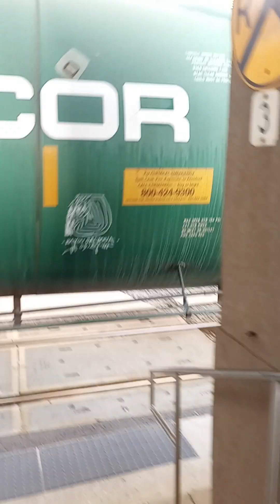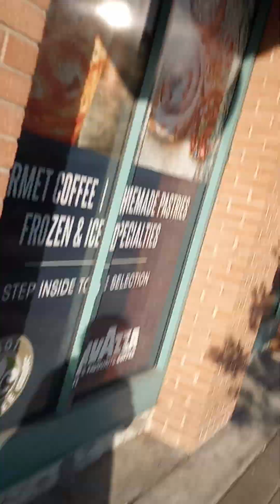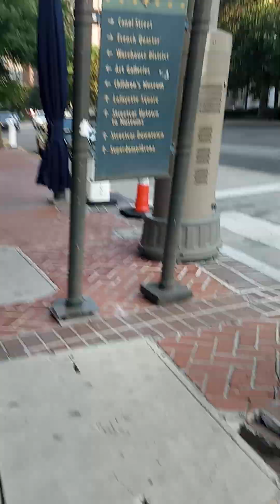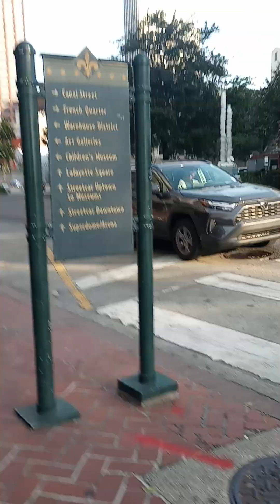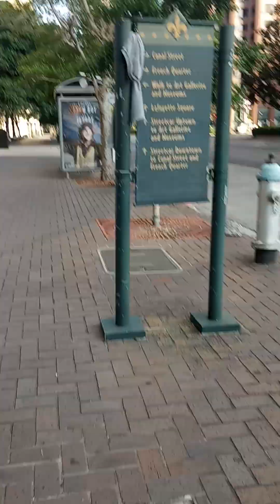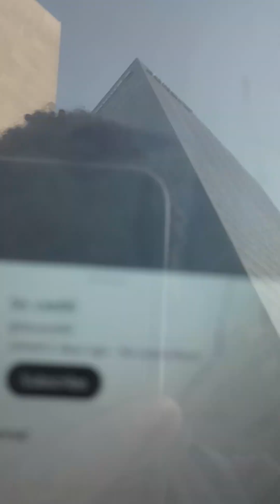gangstalking perp walk 05/25/2024 Pt. 1